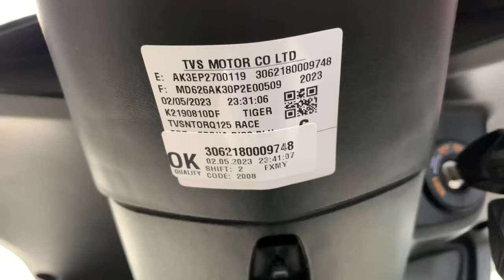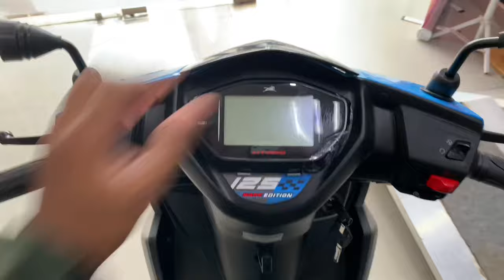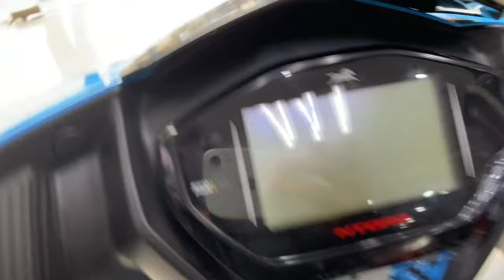2023 Bs7 Tvs Ntorq 125 Race Edition New OBD2 E20 Model | Mileage New Feature | On-Road Price😱…